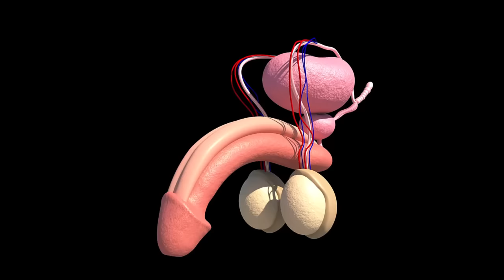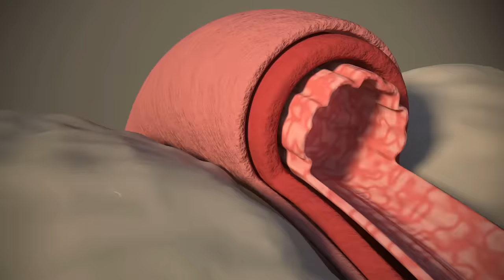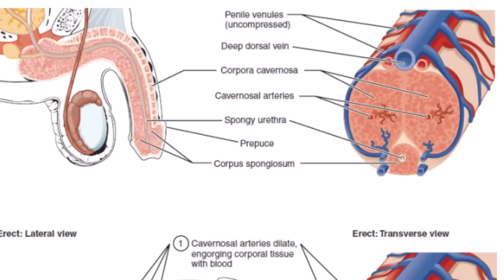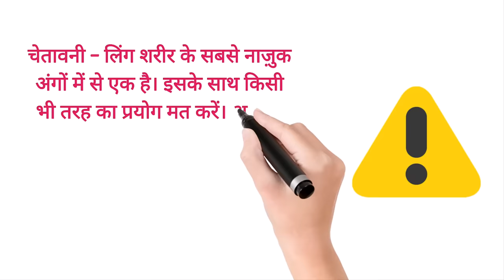सिर्फ 10 रुपये में घर पर ही बनाएं पेनिस रिंग - Benefits of Penis Ring in Hindi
What is Penis ring and How it works in erectile dysfunction in Hindi. How to make a male constriction ring at home. Ling ring lagane se kya hota hai.